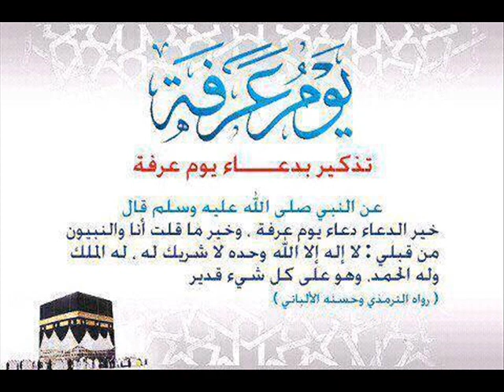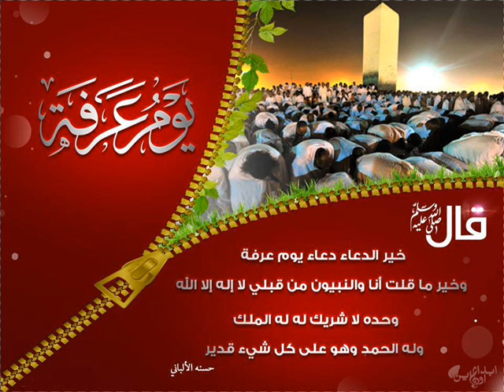അറഫ ഖുതുബ വിവർത്തനം - ഭക്തിയും ഐക്യവും കാത്ത് സൂക്ഷിക്കുക.വിവർത്തനം : സയ്യിദ് സുല്ലമി 2022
അറഫ ഖുതുബ വിവർത്തനം - ഭക്തിയും ഐക്യവും കാത്ത് സൂക്ഷിക്കുക.
ഡോ. അബ്ദുൽ കരീം അൽ ഈസ.
വിവർത്തനം : സയ്യിദ് സുല്ലമി
2022 ജൂലൈ 8 ഹിജ്റ 1443.